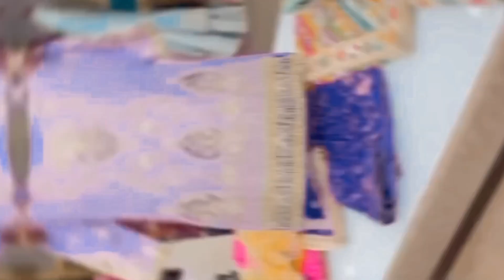designer dresses latest collection world wide shipping bridal dresses bridal sharara order online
designer dresses latest collection world wide shipping bridal dresses bridal sharara order online by Karishma wedding mall order via what's app contact number or visit Karishma wedding mall hyderabad india abids secunderabad